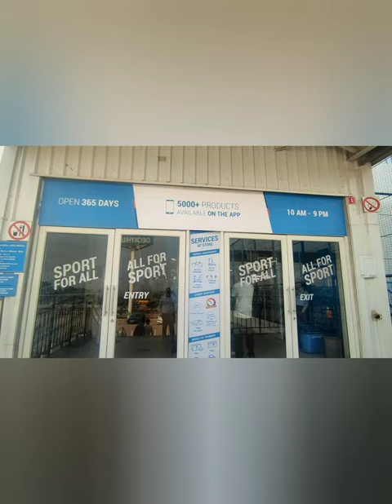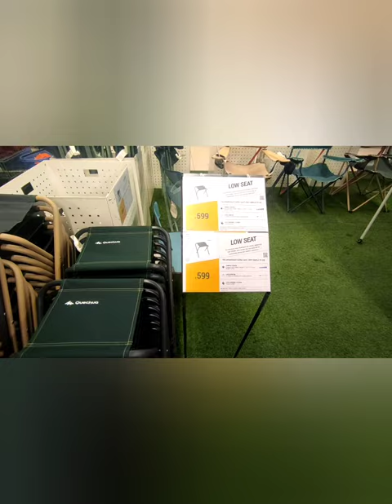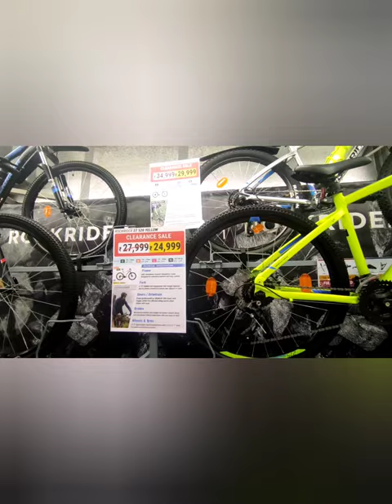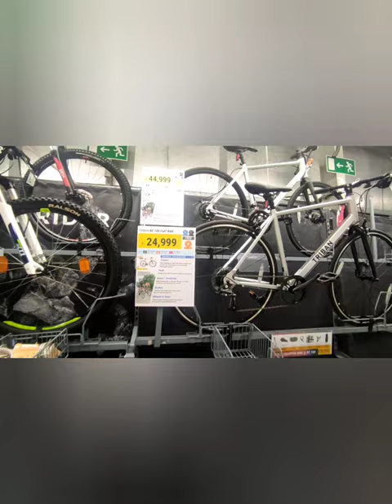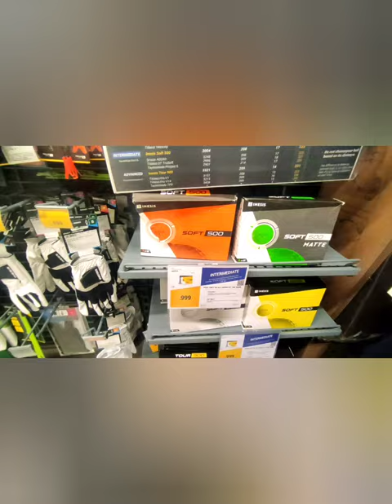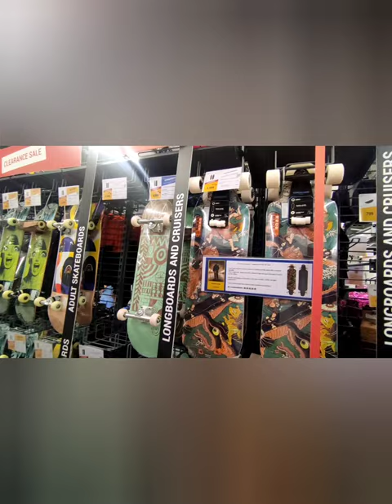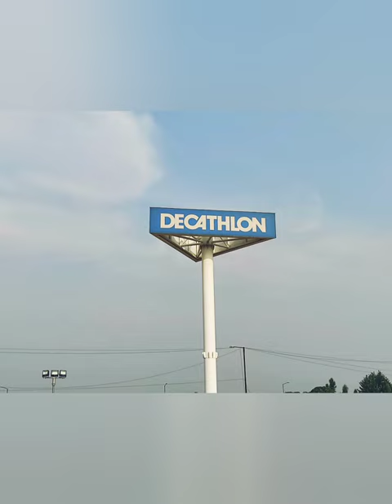Foldable Chairs | Winter Jackets | Skateboard | Cycling | Camping | Decathlon